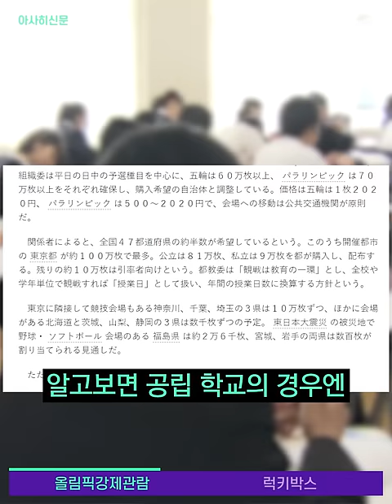2020 도쿄올림픽, 관중석 채우려고 학생들 관전 강요한다? / 14F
6개월여 남은 2020 도쿄올림픽! 정말 이래도 되나 싶을 정도로 잡음이 계속되고 있는데요. 이번엔 자국 학생과 학부모들로부터 원성을 사고 있다고 합니다. 대체 무슨 일일까요?